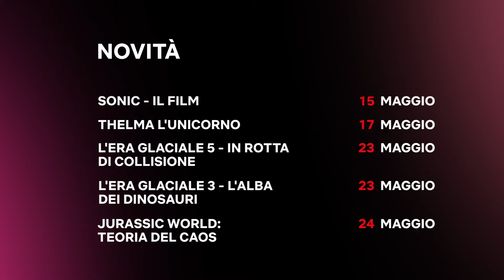Alla VELOCITÀ di SONIC, arrivano DINOSAURI e UNICORNI 🦖🦄 | Netflix DOPOSCUOLA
Maggio arriva con nuovi titoli molto aspettati, tra cui "Jurassic World: Teoria del caos" "Thelma l'unicorno". Ma anche con film iconici come "Sonic - Il film" e parti del sequel di "L'era glaciale".

Tutti i titoli in arrivo a maggio su Netflix:

🦔 Sonic - Il film | 15 maggio
🦄 Thelma l'unicorno | 17 maggio
🦣 L'era glaciale 5 - In rotta di collisione | 23 maggio
🐿 L'era glaciale 3 - L'alba dei dinosauri | 23 maggio
🦖 Jurassic World: Teoria del caos | 24 maggio

Cos'è Netflix DOPOSCUOLA: Benvenuti sul canale ufficiale di Netflix DOPOSCUOLA! Ogni settimana presenteremo nuovi contenuti tratti dalle tue serie e film Netflix preferiti: DI4RI, Free Rein, Sonic Prime, Jurassic World: Nuove Avventure, Oddballs, La serie di Cuphead! e molto altro ancora. Netflix DOPOSCUOLA è un canale che comprende tutti i dinosauri, le principesse, i supereroi, i cattivi, gli animali - e chi più ne ha più ne metta - preferiti dai bambini.

Cos'è Netflix: Netflix è uno dei più grandi servizi di intrattenimento del mondo, con 270 milioni di abbonati paganti in oltre 190 paesi che accedono a un ampio e variegato catalogo di serie TV, film e giochi in numerose lingue. Gli abbonati possono mettere in pausa e riprendere la visione a piacimento, in qualsiasi momento, ovunque, e cambiare piano di abbonamento quando desiderano.